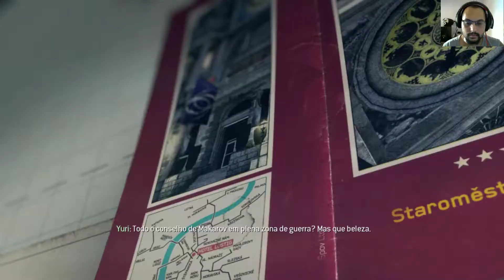Call of Duty Modern Warfare 3 - ATO II Missão #05 Olho do Furacão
Eae gostou do vídeo? Então não esqueça de deixar a sua curtida e compartilhar com seus amigos, pois isso ajuda muito no crescimento do canal, e para você que não é inscrito no canal, INSCREVA-SE e Ative o Sino de NOTIFICAÇÕES para ficar por dentro das novidades a cada vídeo novo postado!

Meu PC  - Configuração
Processador: AMD Ryzen 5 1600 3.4ghz
Placa mãe: Biostar B350 Racing GT3
Memórias: HyperX Fury 16gb (4x4gb) ddr4 2400mhz
Placa de vídeo: Galax GTX 1060 6gb OC Gddr5X
SSD: Kingston A400 120gb
HD: WC Caviar Green 1tb 7200rpm
Fonte: Gamemax GM600w 80plus bronze
Gabinete: AeroCool SI 5200
Teclado: Fortrek Spider Venom 2
Mouse: Fortrek Spider Venom
Monitor: Smart TV LG webOS 28mt49s 28pol
SO: Windows 10 PRO 64bits